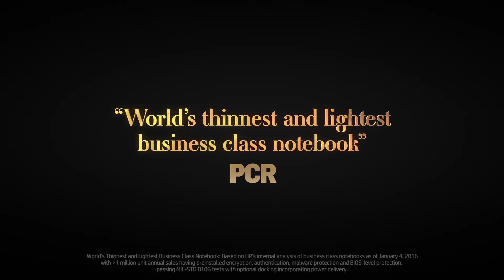HP EliteBook Folio